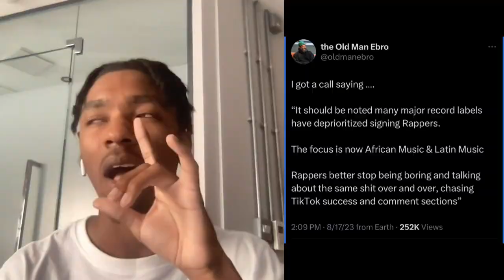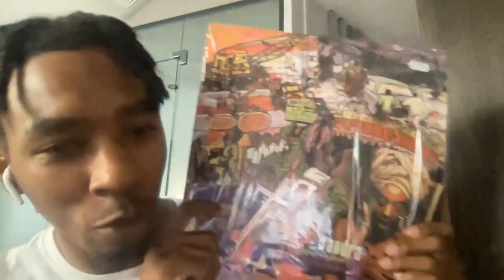Major Labels Are Done With Rappers | R&R EP. 20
Welcome to Episode 20 of the Rhythm and Rhymes Podcast, where AJ and Antonio Hughes dive deep into the latest music and industry trends. In this episode, AJ is podcasting from the UK, sharing how his unique experiences abroad have shaped his perspective on the music they've been discussing and his worldview.

AJ takes us through his exciting time in London, offering insights into the vibrant music scene across the pond.
 The hosts then get into Cardi B's highly anticipated new album and her place in Hip Hop's GOATs

Major labels have made a significant shift, prioritizing African and Latin acts over rap. AJ and Antonio explore the implications of this industry shake-up.

AJ then points out how this has already started with Burna Boy's upcoming Album, "I TOLD THEM", which is getting a lot of push from Atlantic.

The duo then discuss Camp Flog Naw & show some appreciation for Wale and his successful career.

AJ and Antonio review new music releases, including Russ's "SANTIAGO," Unknown T's "Before the Smoke," and Mick Jenkins' "The Patience."

The episode concludes with a discussion of No Name's criticism of iconic artists like Jay-Z, Beyonce, Rihanna, and Kendrick Lamar. Get ready for a thought-provoking conversation on this intriguing topic.

00:00 - Intro
00:18 - AJ’s Time in London
5:04 - Cardi B’s New Album
10:40 - Major Labels New Priority
20:47 - Burna Boy Takeover
26:18 - Camp Flog Naw
34:11 - New Music,
41:48 - No Name’s Criticism